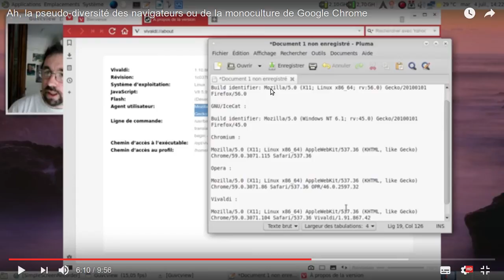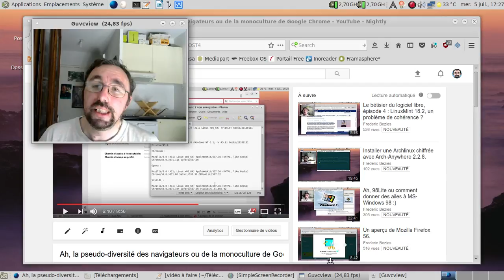Dis Tonton Fred, épisode 55 : pourquoi y a-t-il Mozilla/5.0 dans les identifiants des navigateurs ?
La référence est nette à 6:10 de la vidéo en question.